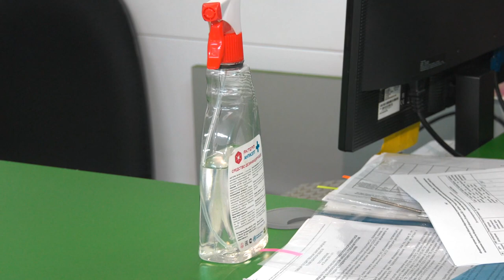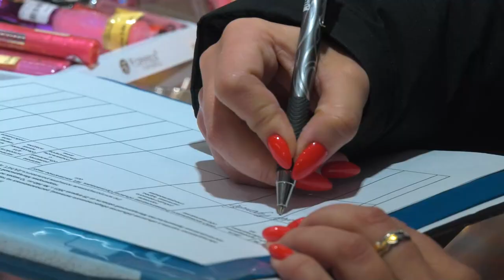Очередной рейд по магазинам прошёл в Магадане